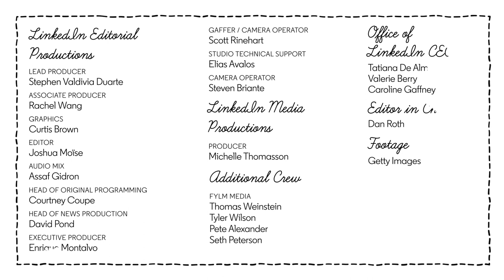The Path: Toto Wolff's Career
Skills and grit are the true currency...

On The Path this week is Mercedes-AMG PETRONAS Formula One Team Principal and CEO, Toto Wolff.

Toto Wolff is living proof that a straightforward career path isn't the only way to the top. You might also have to swerve from time to time — and shift gears — in your career to stay ahead, like Toto.

Toto reminded me that skills and grit are the true currency. You don’t necessarily need a university degree to be successful. And you don’t need a high-profile company’s name on your resume either. Through his own experiences as a race car driver, a college dropout-turned banking intern, and later as a venture capitalist, Toto has become one of the most successful F1 executives by staying adaptable while trusting his instincts.

The Path is a video series where LinkedIn CEO Ryan Roslansky chats with some of the most influential leaders in the world exploring the successes, missteps, and key pivotal moments that shaped their professional paths. It’s through these authentic stories that we can learn how to navigate our own career journeys.